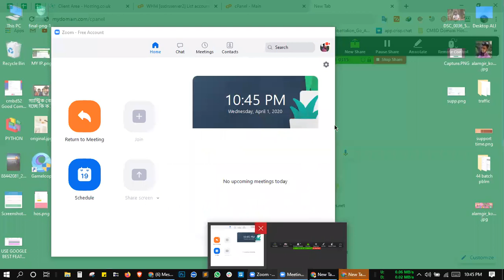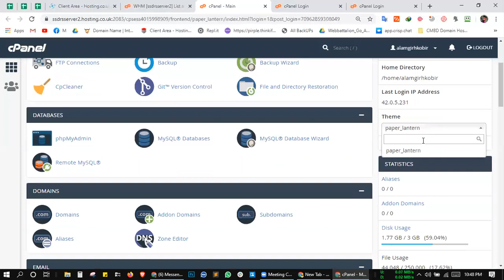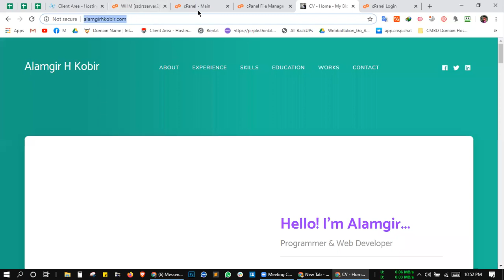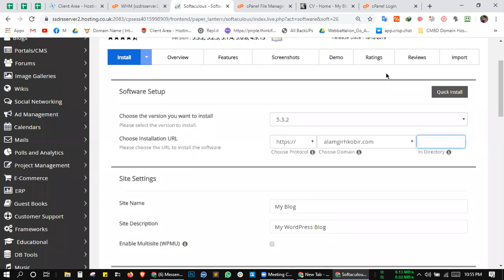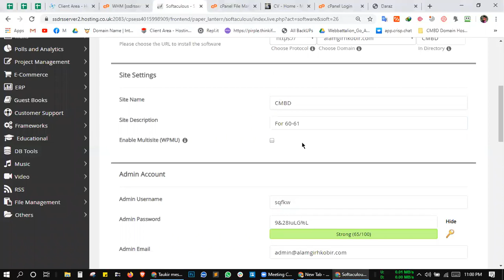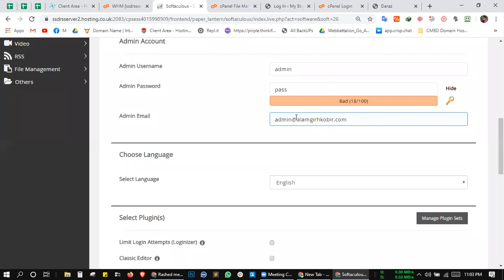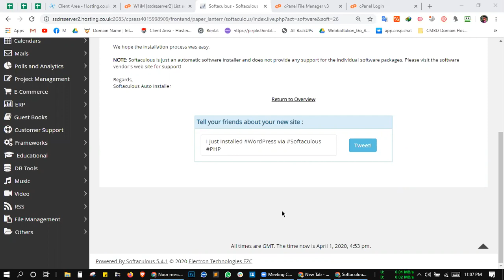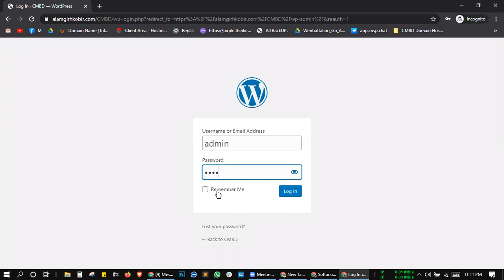Wordpress And Elementor Full Basic part 01